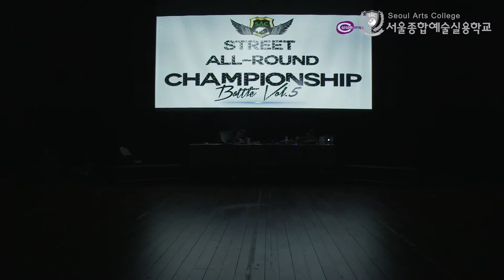[싹튜브] 서종예 서울종합예술실용학교 스트릿올라운드챔피언십 vol.5 스트릿댄스대회 심사위원 DROP 영상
서종예 서울종합예술실용학교 스트릿올라운드챔피언십 vol.5 스트릿댄스대회 심사위원 DROP 영상